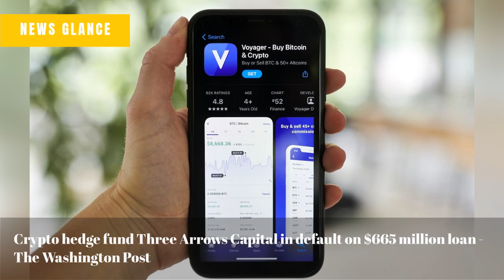Amtrak train with 243 passengers derails in Missouri after hitting dump truck - CNN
Supreme Court backs coach in praying on field after games - The Associated Press - en Español
Douglas County identifies first case of monkeypox - KETV Omaha
At least 13 killed in Russian missile strike on shopping mall, Ukraine says - Reuters
Crypto hedge fund Three Arrows Capital in default on $665 million loan - The Washington Post
The PlayStation 5 is available directly from Sony for a public queue - The Verge